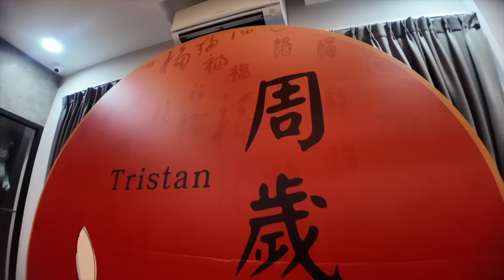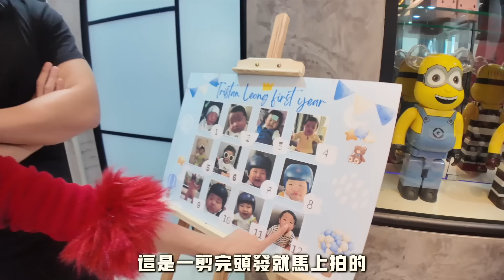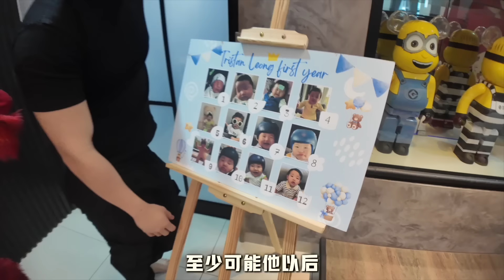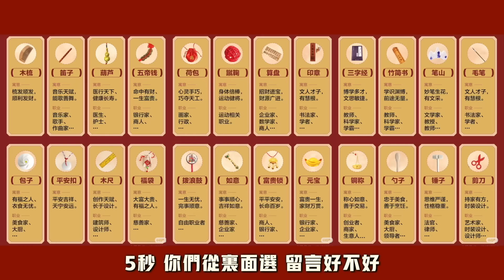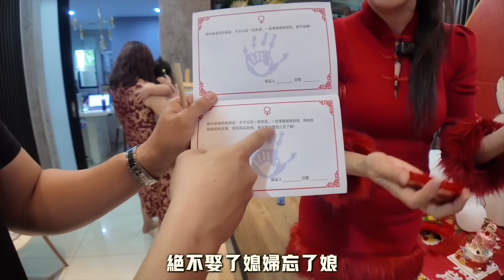弟弟終於卸下頭盔！ 萌樣曝光！長得像誰？！ 抓周儀式Inthira 意外見紅！ 抓周是什麼意思？！